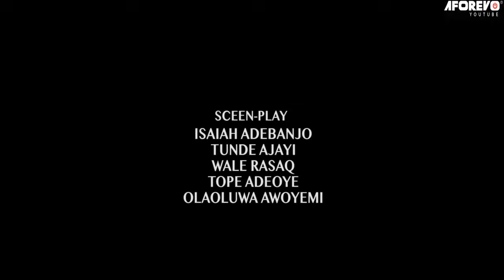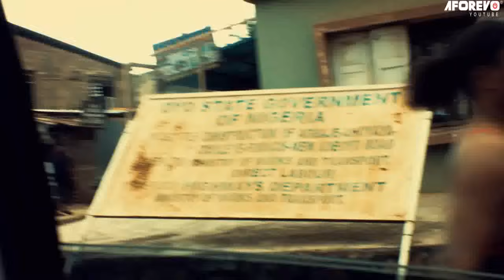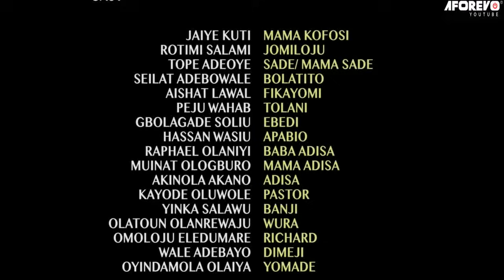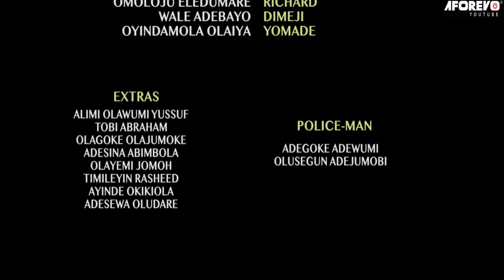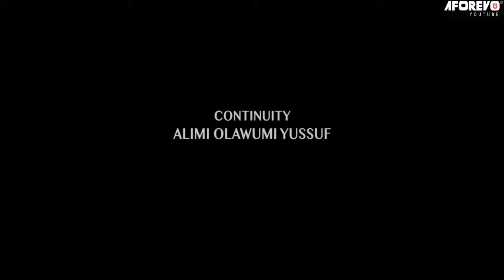IHOHO EDA - A Nigerian Yoruba Movie Starring Rotimi Salami | Jaiye Kuti | Aishat Lawal